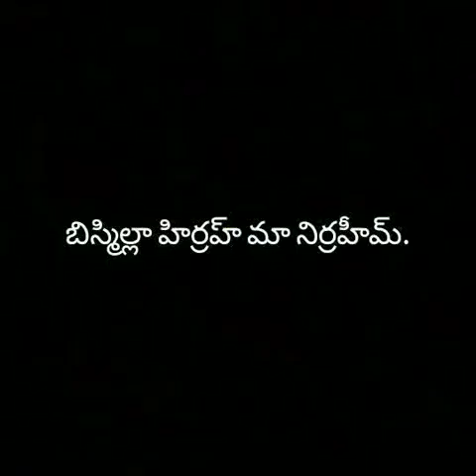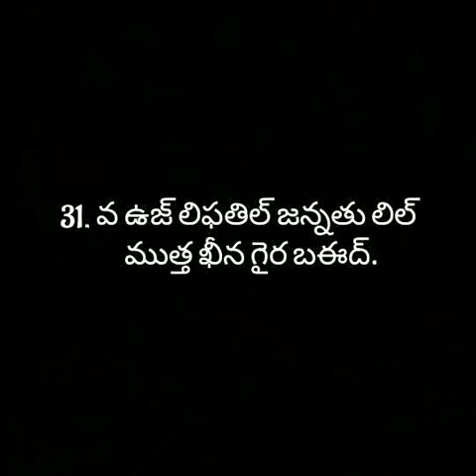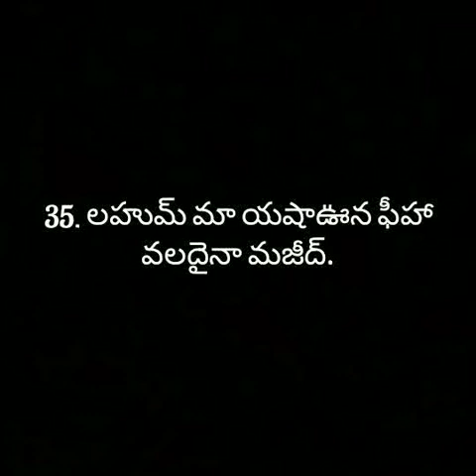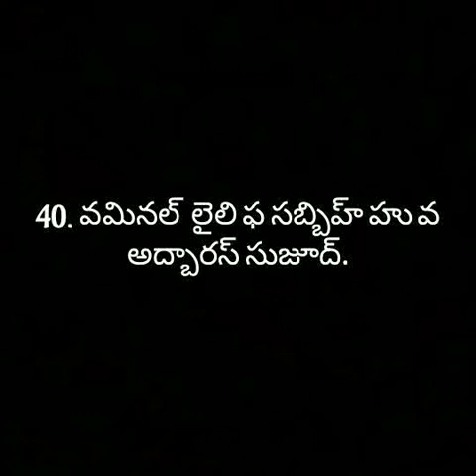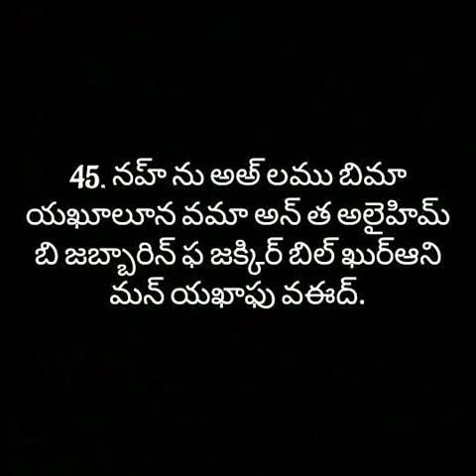TELUGU QURAN|| 50.సూరహ్ ఖాఫ్ Surah Qaf In Telugu